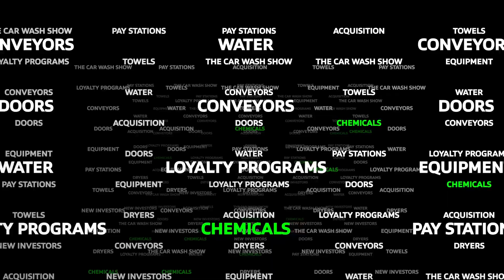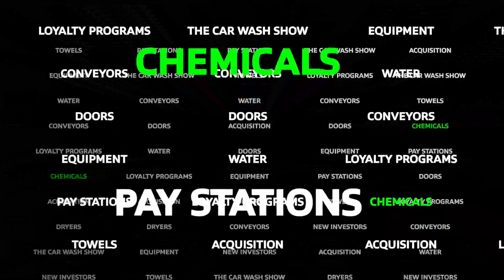Carwash Connection: Graphene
In the latest Carwash Connection series, we are taking a closer look at the chemicals used in modern carwash operations. This video specifically discusses an advanced type of protective coating — graphene.

For information about the differences between coating types, specifically the differences between ceramic and graphene coatings, as well as information about why graphene is considered the “next generation” of car protectants, watch the video above.

Thank you to @NationalCarwashSolutions for making Carwash Connection possible.